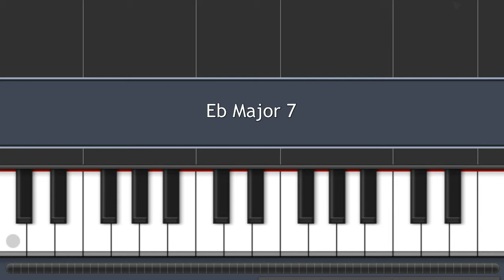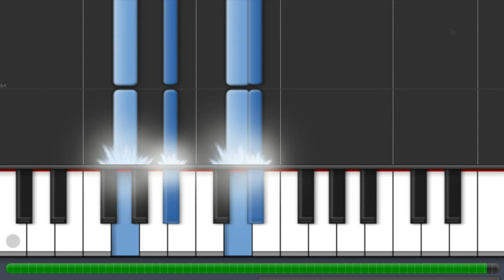Eb Major 7 Piano Chord + Inversions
Piano chords book $60
Piano chords book $10